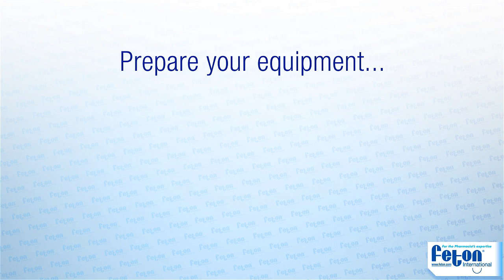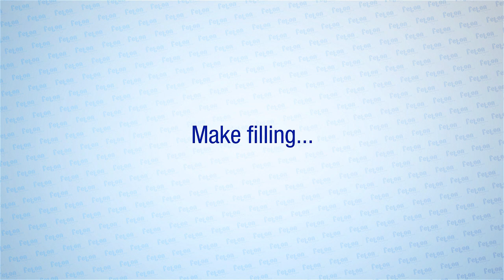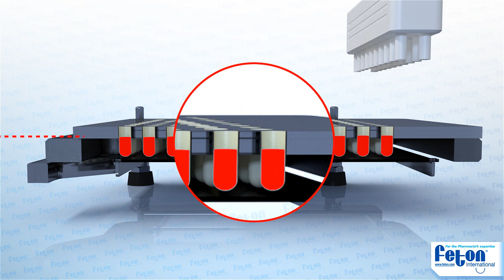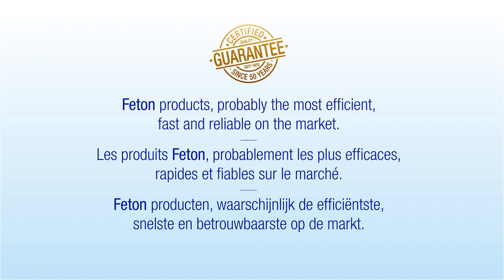Feton | Full Metal Capsule Filler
A proven and robust design for Pharmaceutical Compounding. Feton has over 50 years of experience designing and manufacturing capsule filling machines in Belgium.

for more information.

(P) Elypsia Records - Published by: Elypsia Music Publishing
Production by: OPTIMEDIAGROUP.BE